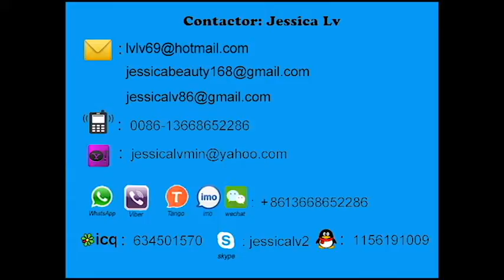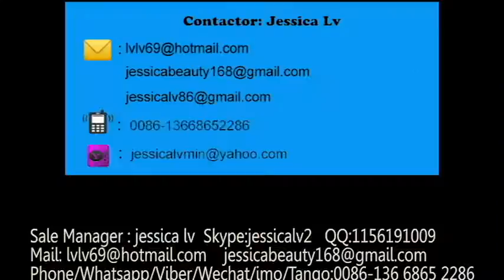ps food packaging box prodution line